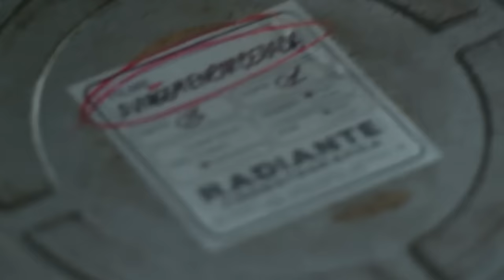SUPER entrevista: elenco de Magnífica 70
Magnífica 70, a série brasileira da HBO sobre a ditadura militar está no ar com sua segunda temporada.
Conversamos com os protagonistas Marcos Winter, Simone Spoladore, Adriano Garib e Maria Luisa Mendonça sobre a produção e sobre esse período específico da história do Brasil.